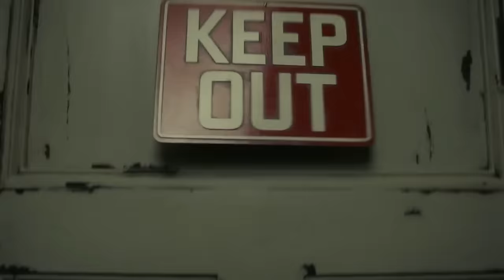Donovan - Season Of The Witch